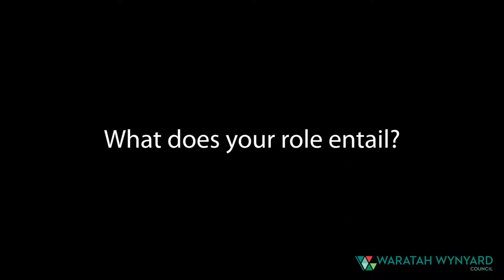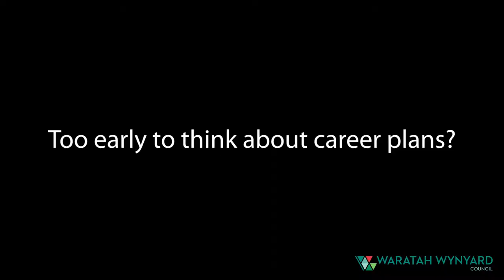Training, study and work in balance for Teegan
Teegan Whitehouse is undertaking an Australian School-based Apprenticeship in Community Services with Waratah-Wynyard Council. The 17-year-old Hellyer College student works two days per week while she is undertaking a Certificate III in business. Teegan is just one of more than 20 Waratah-Wynyard employees currently undertaking formal training.